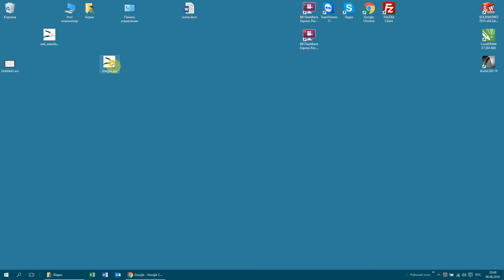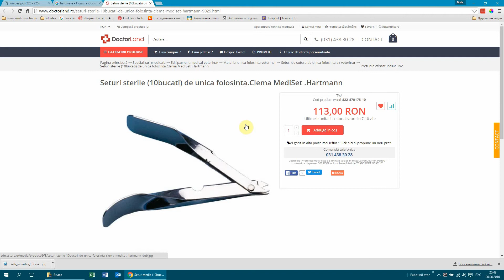Поиск в GOOGLE большой картинки по маленькой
Поиск источника картинки - сайта или автора